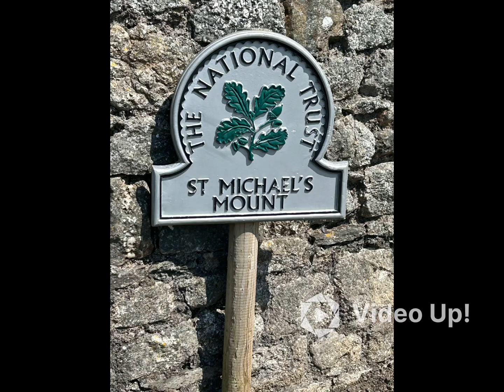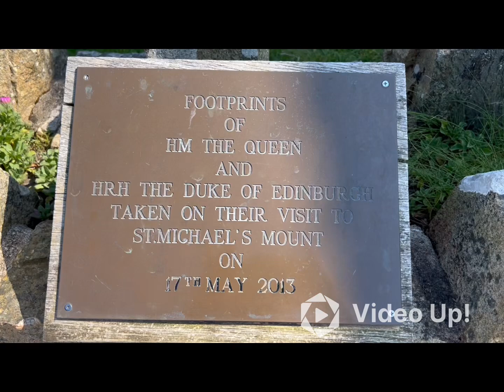St Michael’s Mount, Cornwall